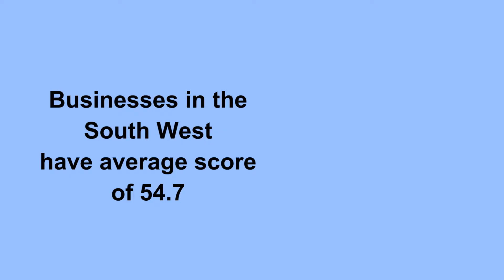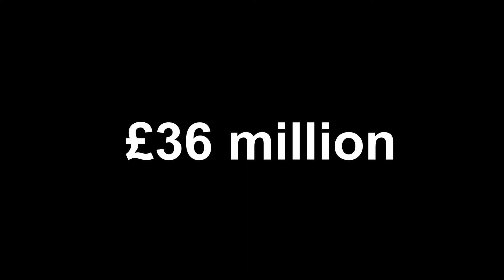Business Credit Scores, ESME Loans Roll-Out and Brexit Stockpiling - BFB 242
Having a Credit Score at the right level is an important factor when seeking finance. To open this week’s Bulletin, we look at recent research from Experian, the credit reference agency, which reveals the area of the UK which has the highest average business Credit Score. Is it your region?
From launching a pilot online lending platform in 2017, NatWest has announced the formal roll-out of ESME Loans to its customers. We take a look at the levels of business done during the pilot phase and its key features.
To close, having avoided a mention of it in the previous Bulletin, we’re backed to a Brexit-focused story! Lloyds Bank, as part of a monthly Manufacturers survey, has found evidence that businesses may be starting to stockpile in advance of Brexit. What impact can this strategy have on cashflow though?